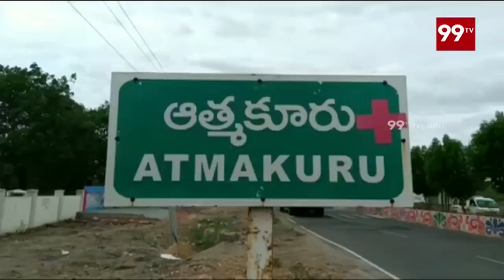Nellore Public Talk on YS Jagan 3 Months Governance | AP Politics | 99 TV Telugu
Nellore Public Talk on YS Jagan 100 Days Governance | AP Politics